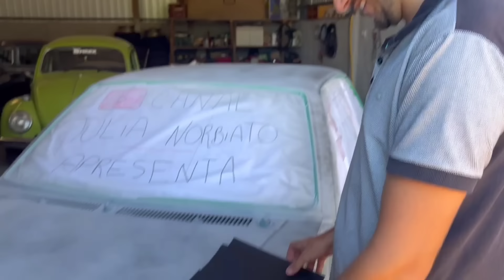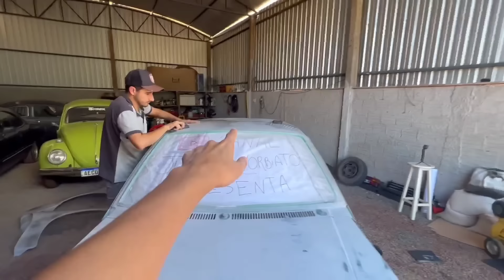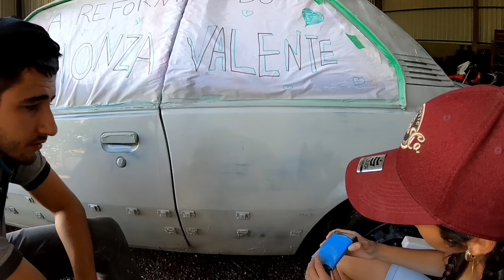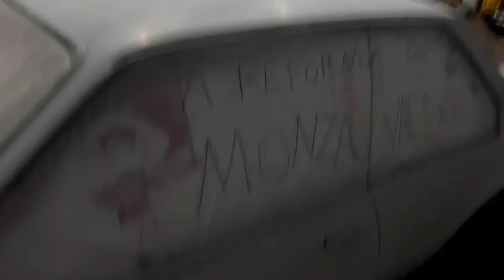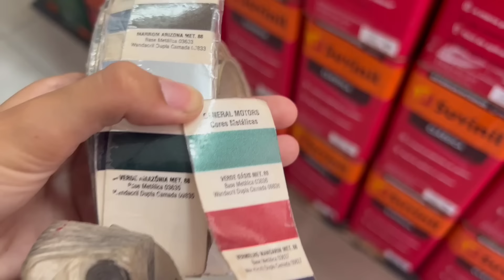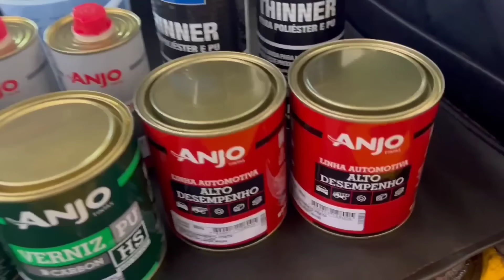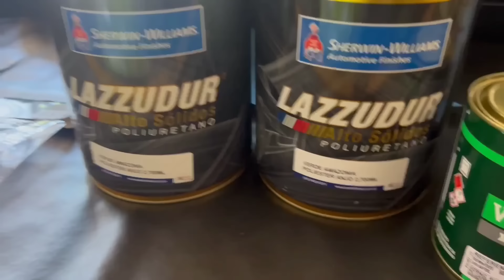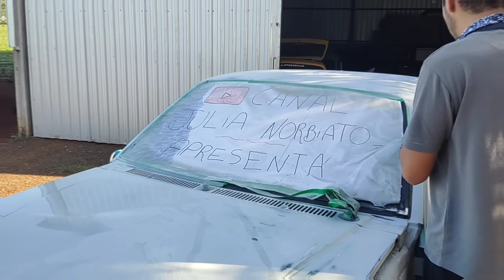DOR NOS BRAÇOS E TINTA COMPRADA !!!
No vídeo de hoje mais uma etapa da reforma do Monza Valente concluída!!! Nossa essa etapa foi um grande desafio em!!! eai o que vocês acharam?

Parceiros:
MAG

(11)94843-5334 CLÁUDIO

🔘Para envios, esta é a minha caixa postal:
JULIA NORBIATO